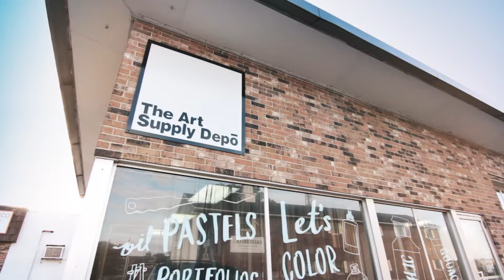Art Supply Depo Commercial by Nick Corbin Productions